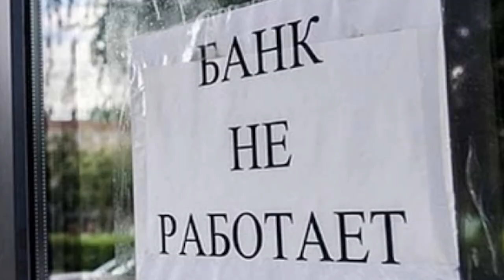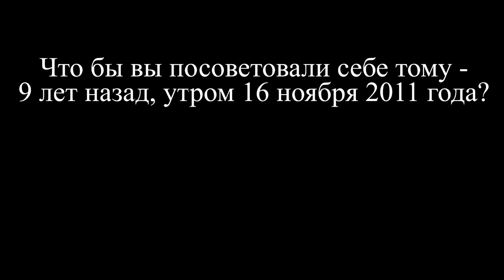Крушение банка Литвы - SNORAS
16 ноября 2011 года началось стремительное крушение одного из мощнейших банков Литвы - SNORAS, который располагал самой обширной сетью из более чем 250 территориальных отделений. Негативные последствия на себе ощутили многие организации. Его национализировали и очень быстро обанкротили.  Что можно было бы сделать иначе в тот день, ответил экс-миллиардер и экс-банкир Владимир Антонов.